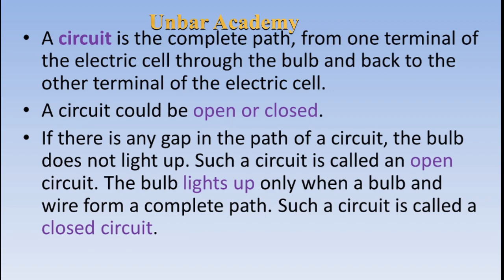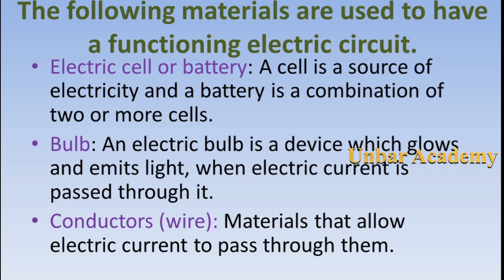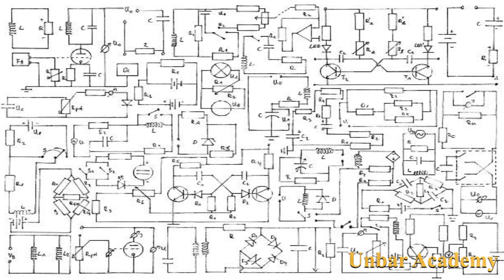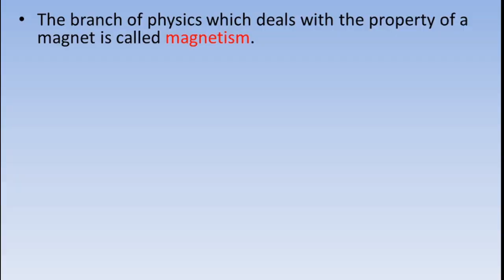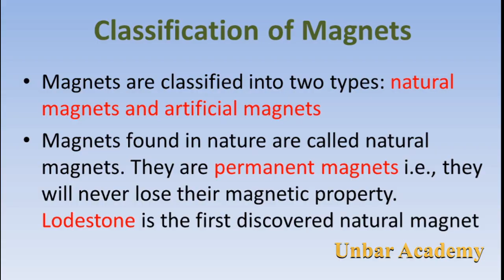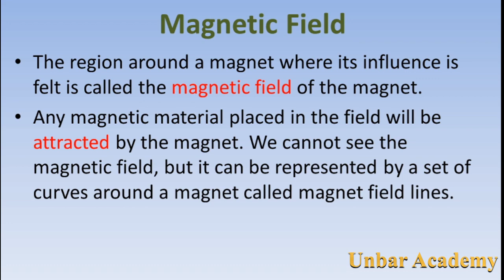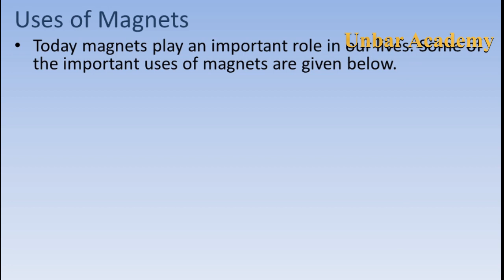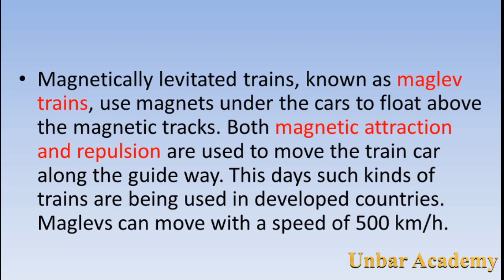General Science Grade 8 unit 7 Part 4 Electricity and Magnetism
This video is about electricity and magnetism for grade 8 in Amharic with best illustration.
2015/2023 ethiopian globedock Academy ethiopian online